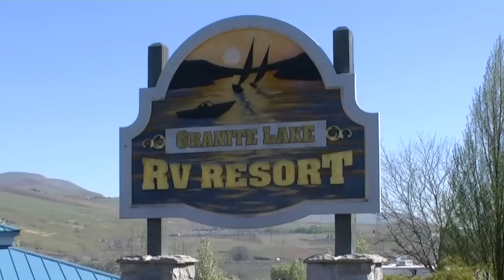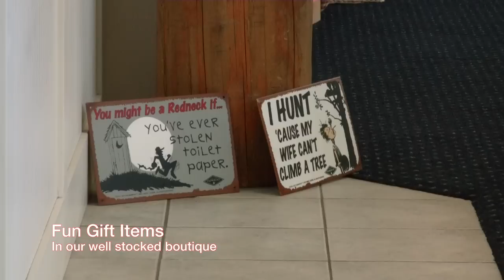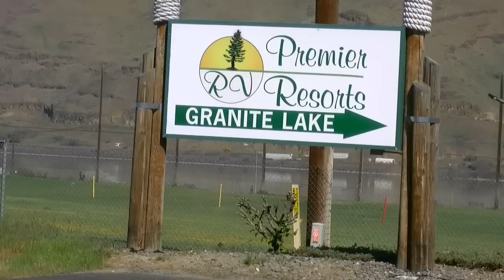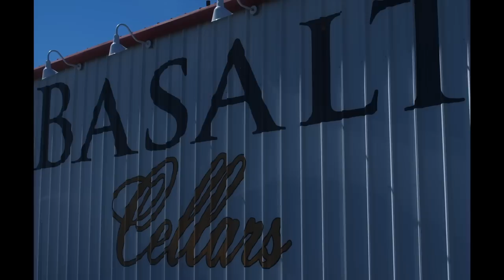Clarkston Premier RV Resort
Premier RV Resort in Clarkston Washington.